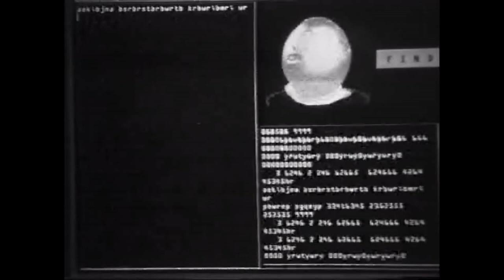Баскова - Кокки Трейлер